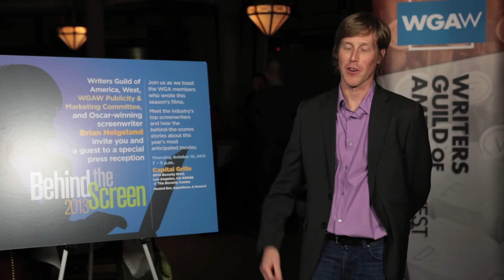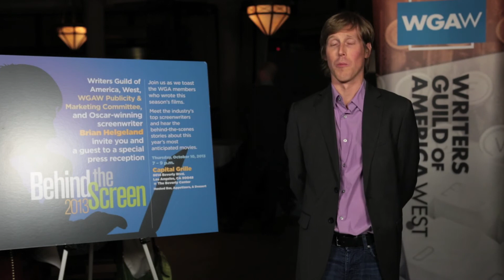Karl Mueller on the challenge of writing the teen horror Where the Devil Hides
Screenwriter Karl Mueller on the challenge of writing the teen horror film set in an Amish commune Where the Devil Hides. Mueller's comments were recorded at the Writers Guild of America, West's BEHIND THE SCREEN 2013 screenwriter/press reception held on October 10, 2013 at Capital Grille in West Hollywood, CA.